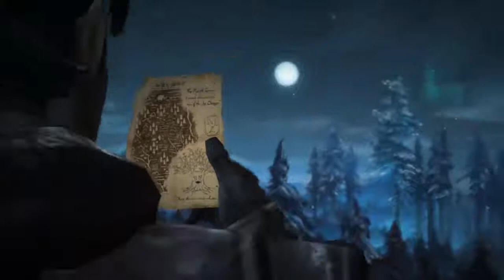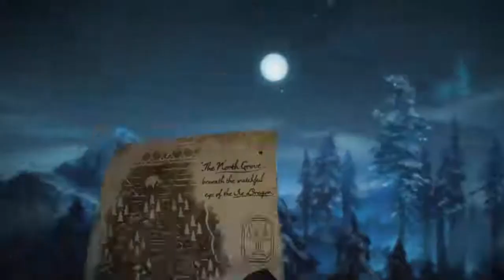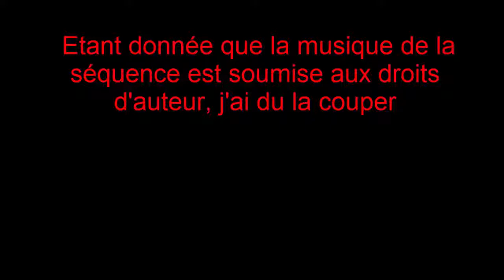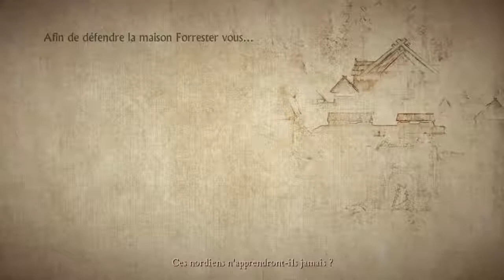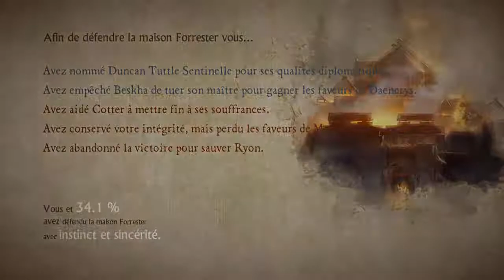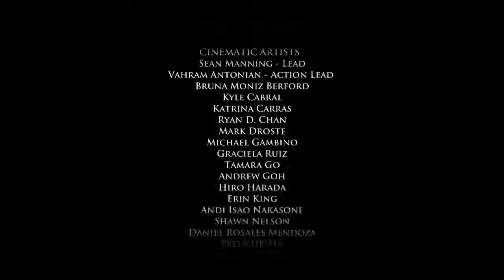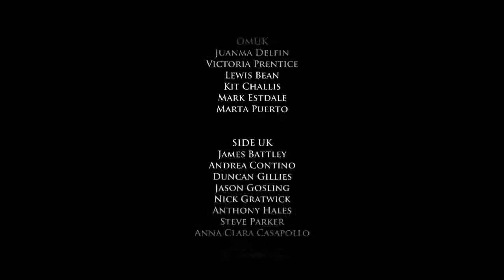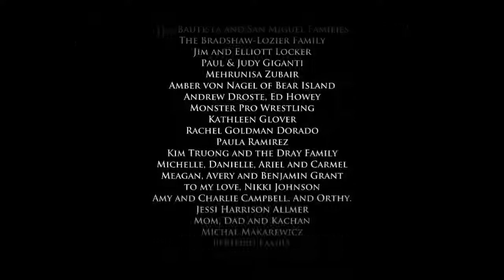[FR] Game of Thrones - A Telltale Games series - Episode VI - Le Dragon de Glace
Le destin va-t-il épargner les Forrester?
Un épisode sur la chaine correspond à un épisode du jeu